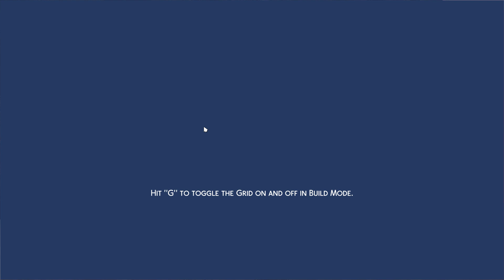sims 4/let's play/part eleven